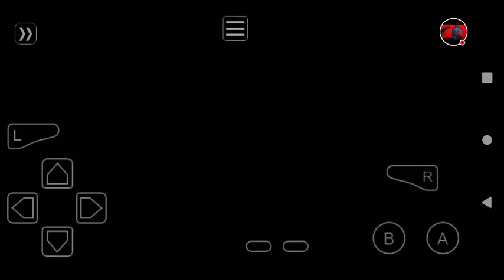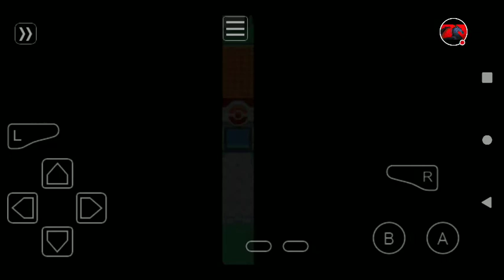Fin...... Noooo-2-Firered Randomiser letsplay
Watch me lose a member... Sad days and stupid luck